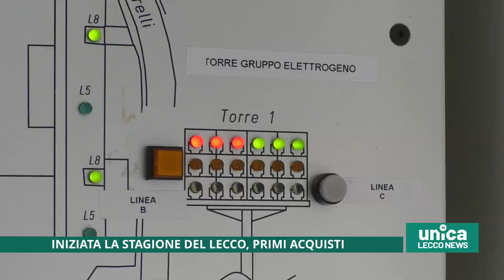Iniziata la stagione del Lecco. Annunciati i primi acquisti